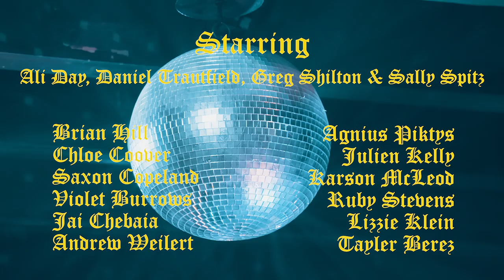French Vanilla - Suddenly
Music video by French Vanilla performing Suddenly. (C) 2019 Danger Collective